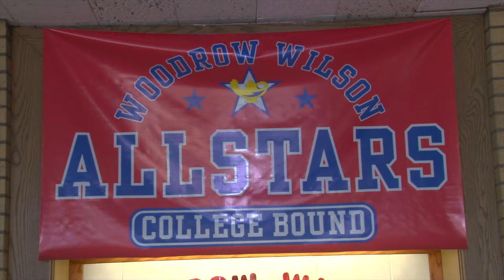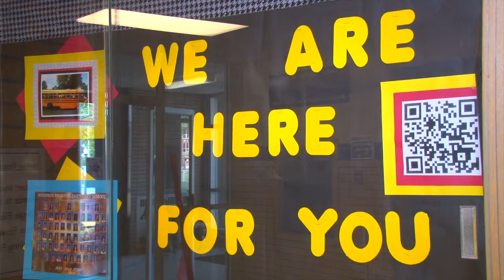Dateline Schools - Pathway to Potential - Monday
A program called Pathways to Potential was launched at Woodrow Wilson Elementary in Port Huron to improve attendance and student performance. P2P is a community partnership between the school and the St. Clair County Department of Human Services. Guests are Scott Fairman, Woodrow Wilson principal, and Gail Lohr, school success coach from the Department of Human Services.